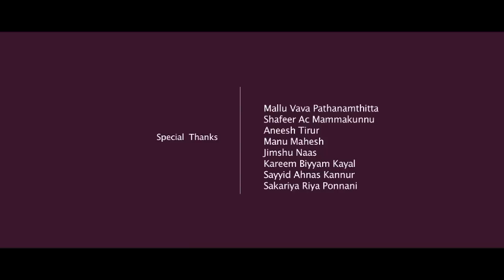ഇത്താത്തയുടെ കല്യാണരാത്രി | Saleem kodathoor New Mappila Album | ഷാനിഫ് / New Song sinima 2022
Watch New Mappila Album 2017 "Ithathakoru Kalyanam" a Song Cinema by Metro Group.

Sung by Saleem Kodathoor
Production Controller:Showkath Vandoor
Co Ordinator:Akbar Veliyankode
Design:Anas Shan
Make Up:Subru
Directed by Shanif Ayiroor